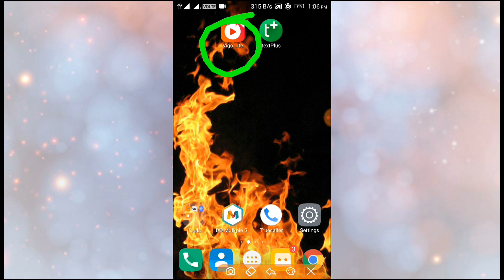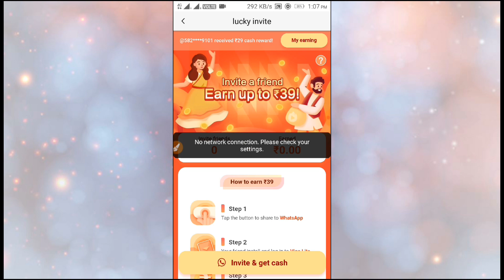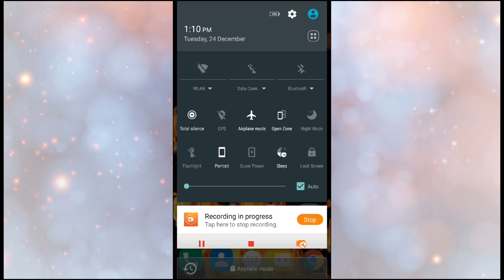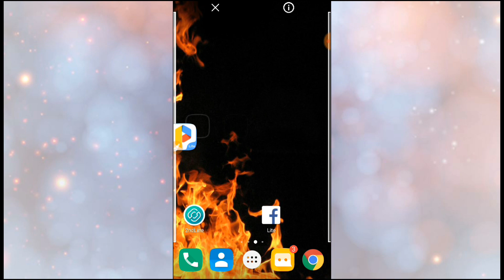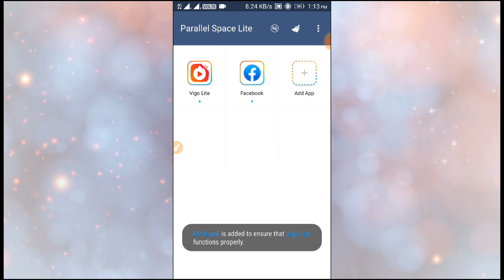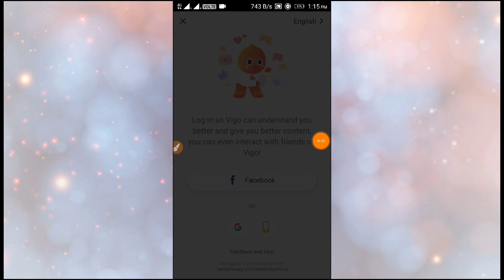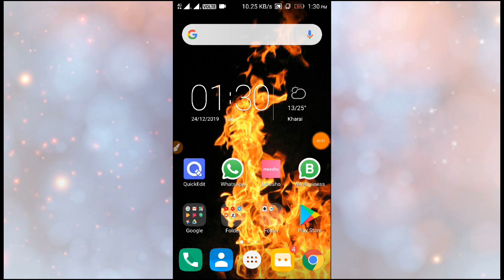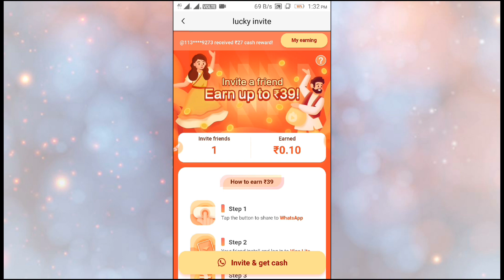🔥Vigo App Unlimited Refer Baypass | Vigo App Unlimited Trick | Unlimited Times Loot 100% Working😱